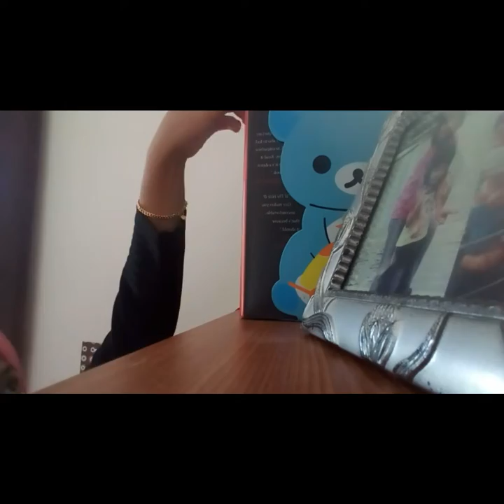COM510: Smartphones Makes Us Miserable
Assignment Purpose
COM510 Mass Media
Shahira Amiera Bt Shamsul Amir